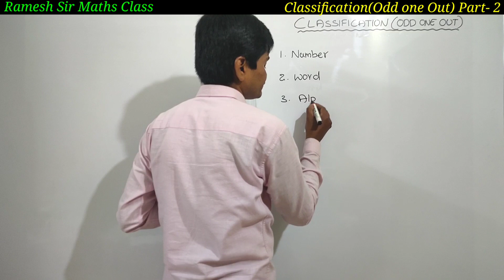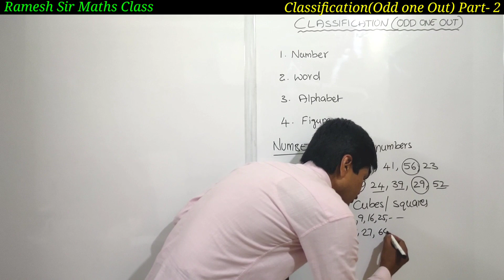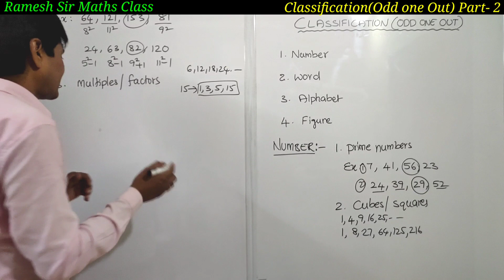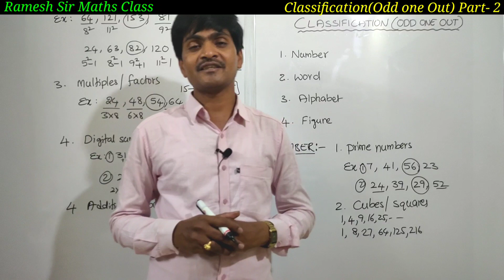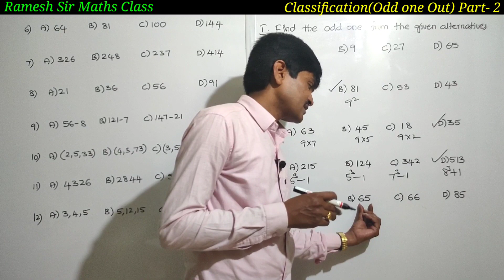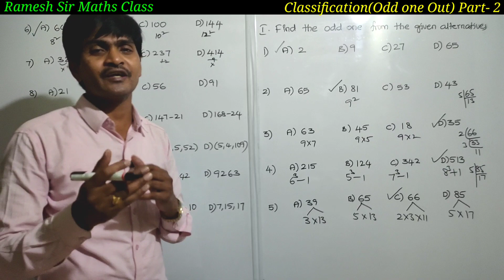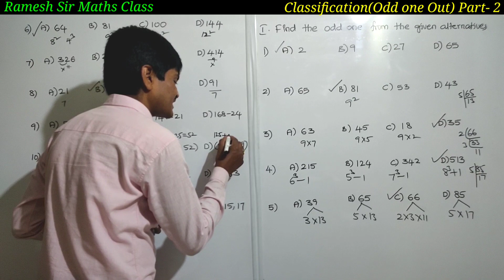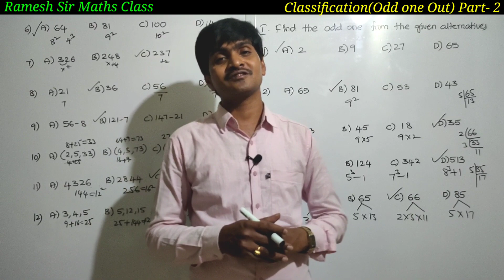Classifications (Odd one Out) - Numbers I Best Reasoning Tricks I Useful to All Competitive Exams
Classifications (Odd one Out) - Numbers I Best Reasoning Tricks I Useful to All Competitive Exams I Ramesh Sir Maths Class
Hi Everyone !
In this video I have explained Classifications related to Reasoning Part. I have explained number related classifications (odd one our) with short tricks. Explained each concept along with sufficient examples. This video is so useful to nmms, ntse, rrb, ssc, groups, bank exams and all competitive exams. So watch the video till end and also share to your friends.
Odd man out Part-2(Based on Word)
             “Ramesh Sir"